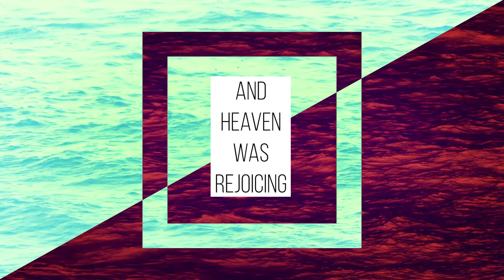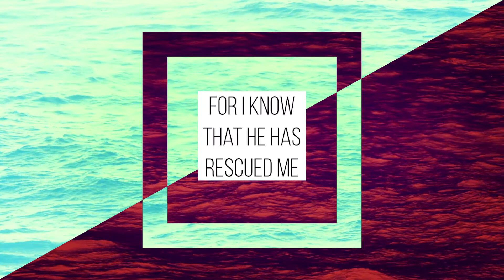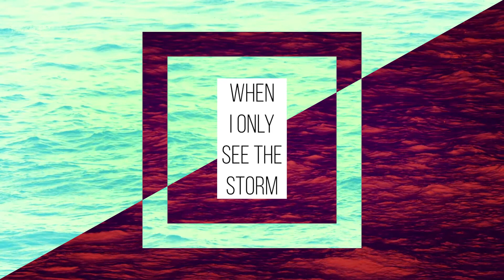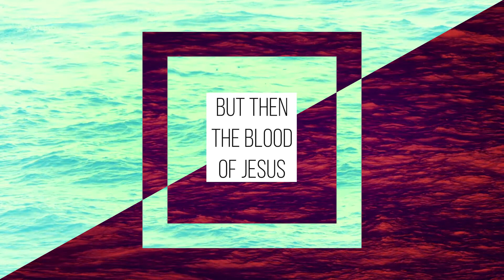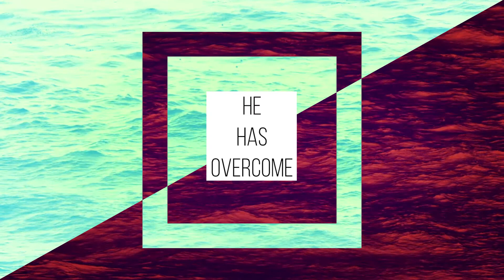He Has Overcome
Words & Music: Ben Manusama
Used by permission CCLI Licence #50341

Sung by Jess & Jeremy